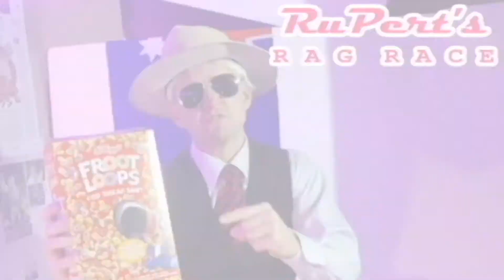2021 AusPol TV Schedule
Katter's new show, Christensen's new show, plus Murdochs campy show and your other favourites